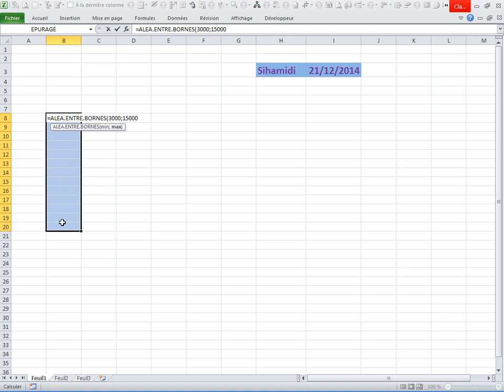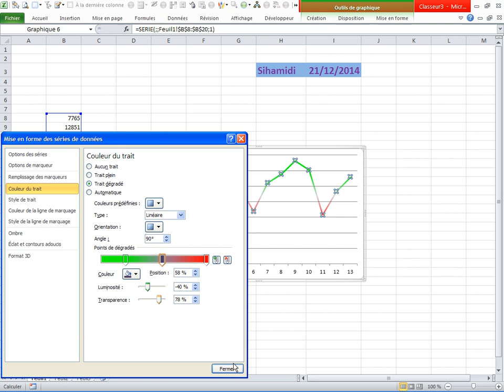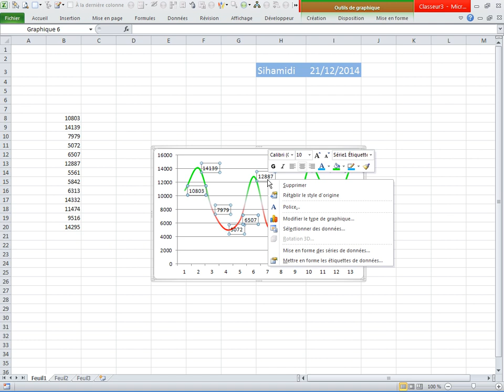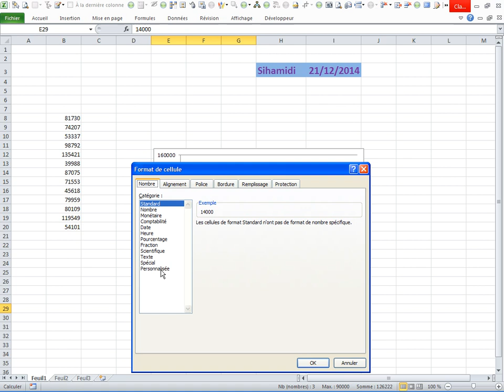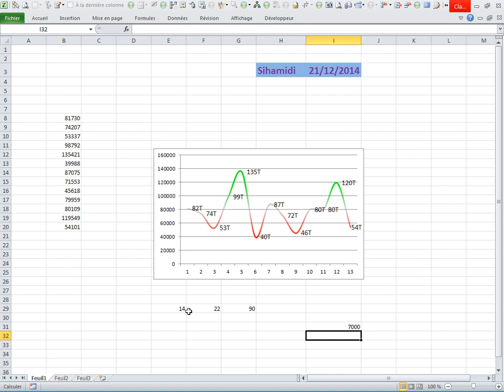Donnez du sens à vos graphique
Laissez vos graphiques s'expriment